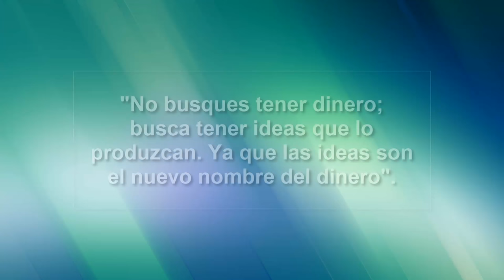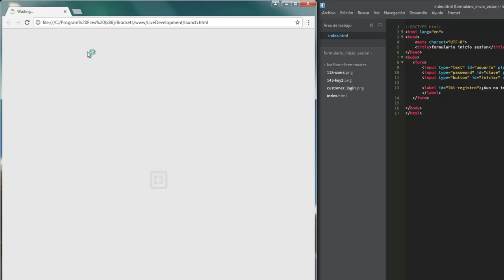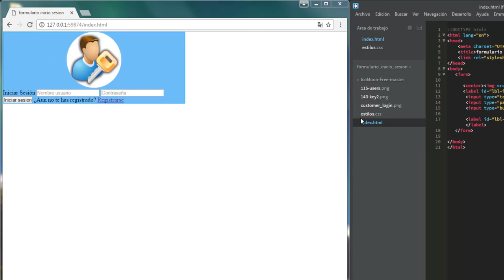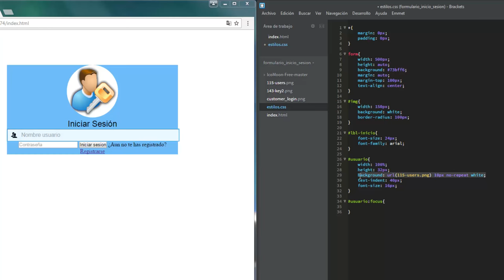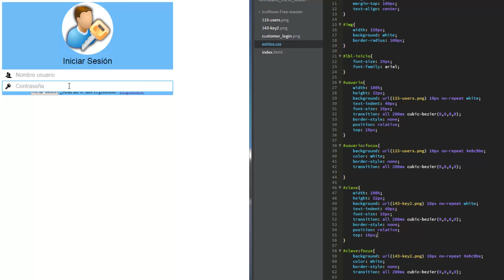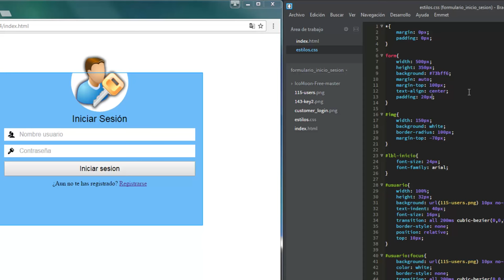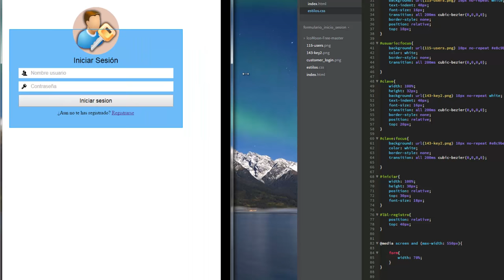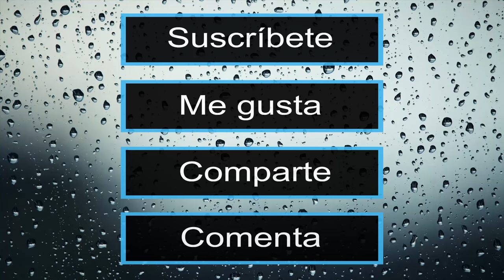COMO HACER UN HERMOSO FORMULARIO - INICIO DE SESIÓN (muy fácil) - HTML5 - CSS3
Estarás aprendiendo como hacer un formulario de inicio de sesión desde cero, con iconos y animación dentro de los cuadros de textos, creado con "HTML5 - CSS3" de manera muy fácil, espero que te guste el tutorial.